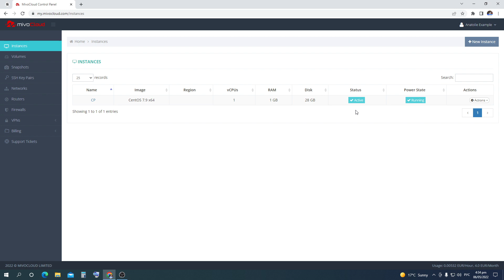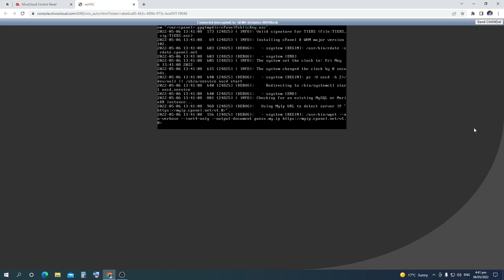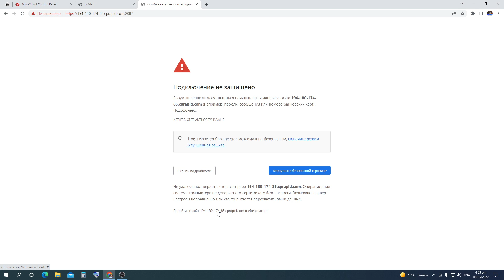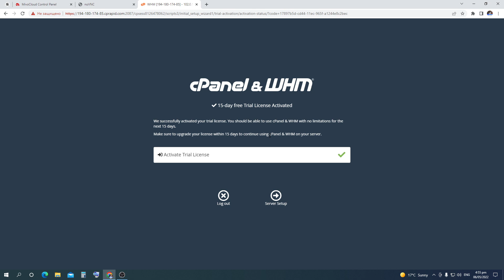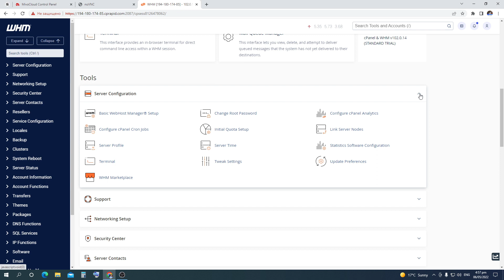Installing the free version of Cpanel on CentOS server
In this video, I will show you how to install the free version of Cpanel on your CentOS server. In fact, it is very simple to install this control panel, and the necessary rules/prices and other things, you can find

Commands used - Yum update && yum upgrade ; Cd /home && curl -o latest -L && sh latest